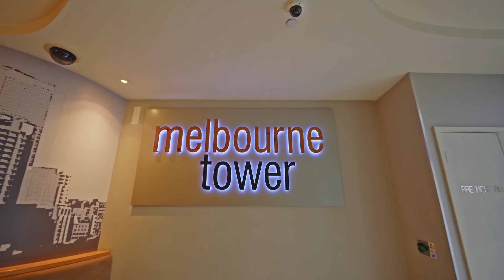91/173 City Road, Southbank - Natalia Susanti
An irresistible celebration of spectacular Southbank views, this sunlit 3 bedroom, 2 bathroom, 2 balcony apartment showcases family-sized luxury on the very edge of the city. Head downstairs and explore a lively neighbourhood with a short stroll to Crown, South Melbourne Primary School, Melbourne Square Woolworths, riverside restaurants and the best the CBD has to offer. This is a location the whole family will love!

Owning a 9th floor placement in the popular Melbourne Tower building, roomy open-plan living and dining pivots a granite-finished kitchen featuring a breakfast bar and stainless-steel electric appliances. Step outside to the main sheltered balcony attracting natural light with invigorating views of the neighbourhood skyline overlooking City Road. Cleverly zoned to one side of the apartment, the sunlit trio of mirror-robed bedrooms share in the stunning outlooks, while the generously sized master bedroom boasts a deluxe ensuite and direct access to a second sheltered balcony running along the southern perimeter.

Comprehensive features include a concealed laundry with a dryer, a bathtub in the primary bathroom, secure parking, storage cage, ducted heating and cooling, secondary glazing, plush carpet and slimline Venetian blinds. The Melbourne Tower complex is graced with intercom entry, a welcoming 24-hour concierge and exclusive resort-inspired access to an indoor pool, tennis court and a fully equipped gym. Owner-occupiers will love the substantial space on display, while investors will bank on the high returns. Inspect with confidence!